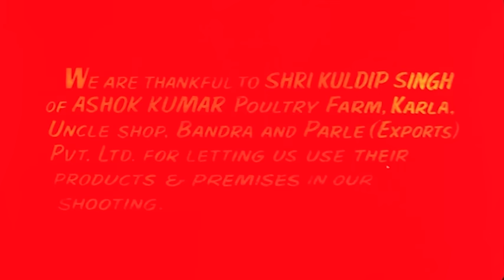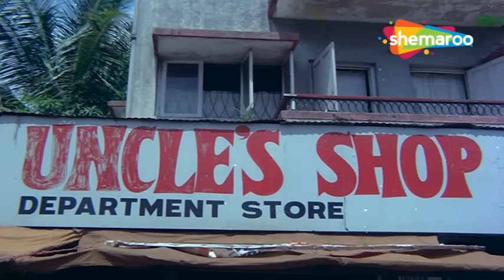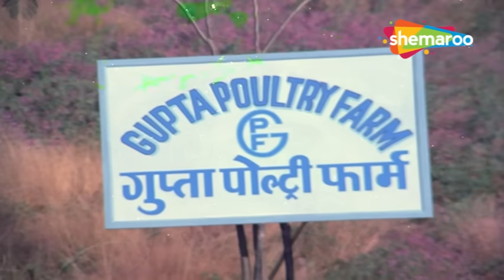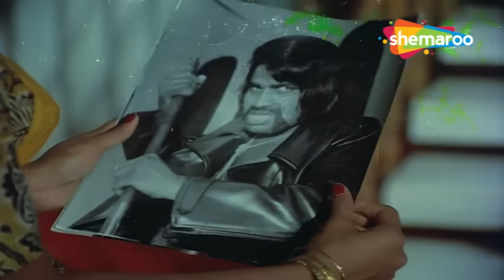Anpadh (1978) | Bollywood Classic Movie | Ashok Kumar, Parikshit Sahni, Zarina Wahab, Vijayendra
Movie Name - Anpadh (1978)
Star Cast - Ashok Kumar, Parikshit Sahni, Zarina Wahab, Vijayendra Ghatge.
Director - S.M. Sagar

"Mukesh, a young man, deserts his wife Geeta, when he realizes that she is an illiterate. They meet again. Mukesh is engaged to Jyoti, Dr. Gupta's daughter. Geeta is indebted to Dr. Gupta for many favors and is to marry him. It was irony at its best or worst. Will the lovers ever unite again or education will be a rift for the two?.